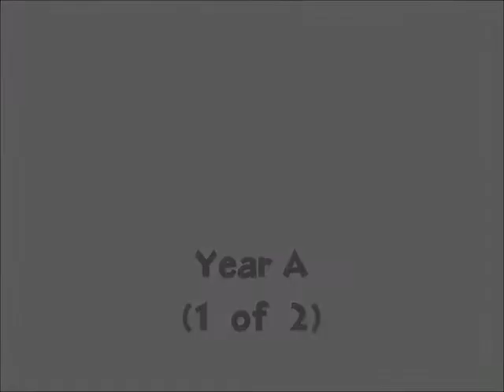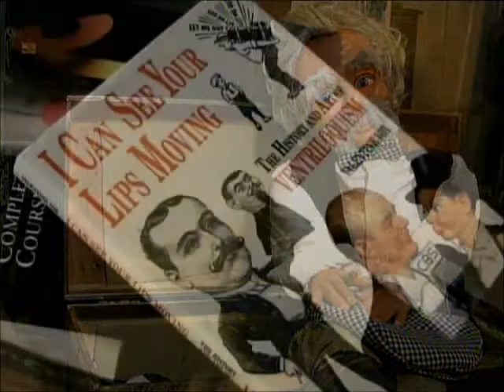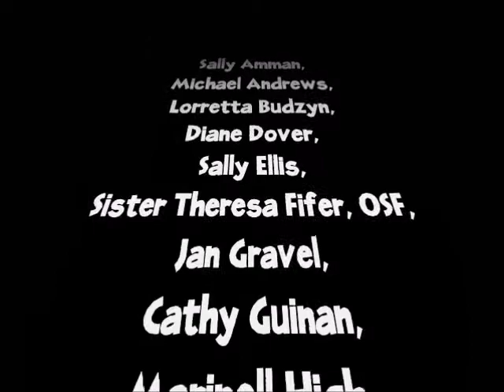TAG SAFE SHEEP YEAR A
Safe Sheep, a Catholic safe touch program for elementary schools with ventriloquist Todd Gale and friends. Year A, 1 of 2.